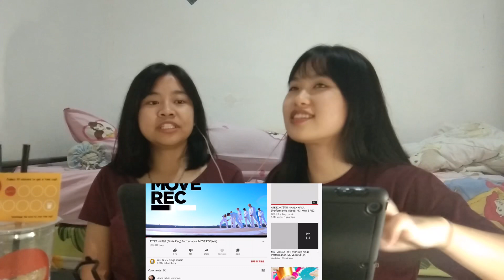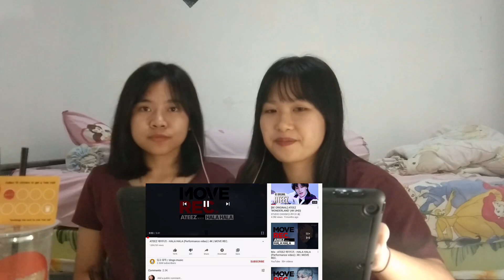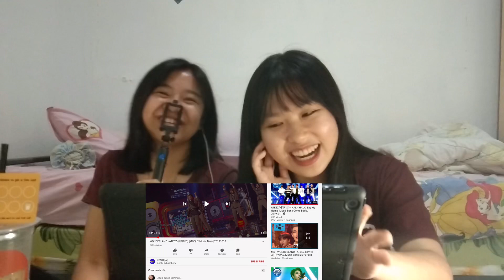My Friend Reacts to ATEEZ - Pirate King, Hala Hala, Inception, Wonderland, Aurora!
Hi guys! This is the last part of our reaction series. I ended our series with ATEEZ, and hoped she would stan them haha

Special thanks to Crystalia for agreeing to join me in this video